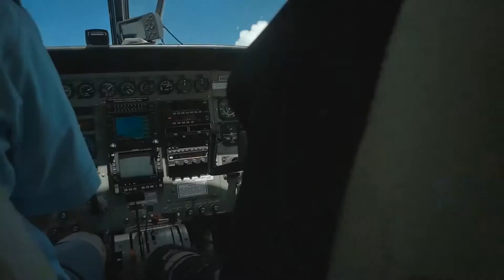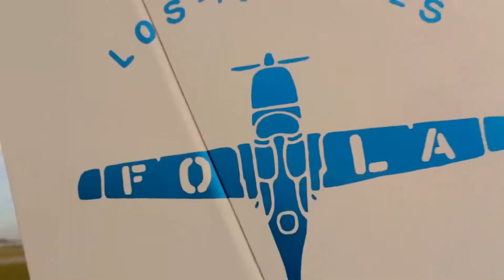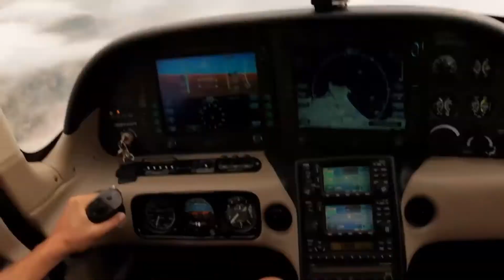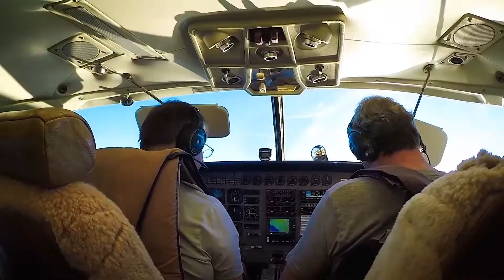RADICAL Pure Acid Hard Trance